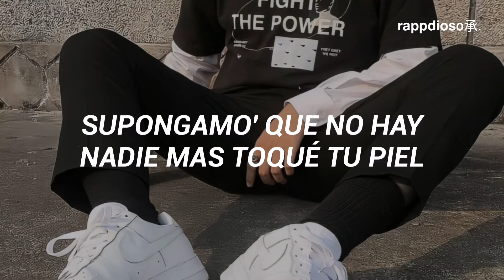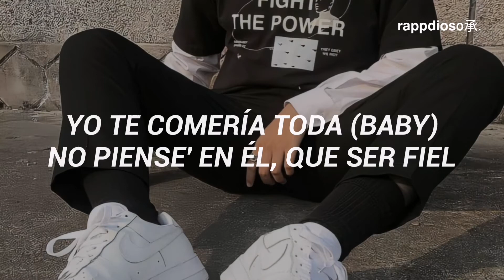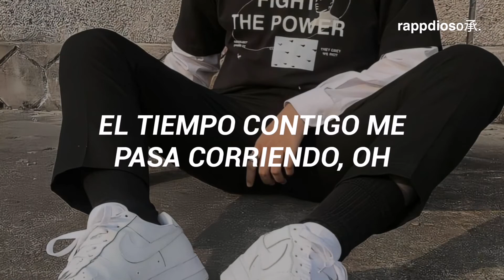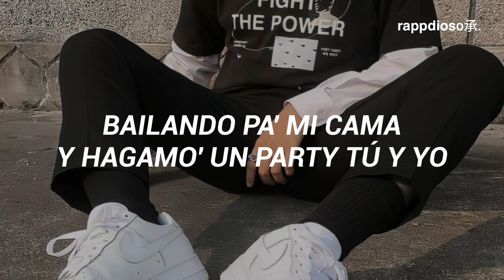Mi Cuarto - Jerry Di || Letra